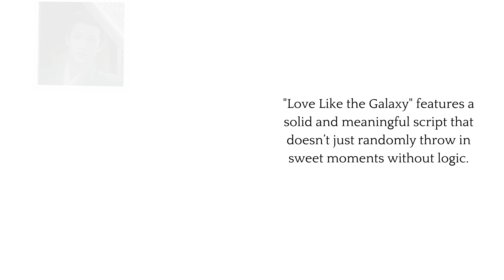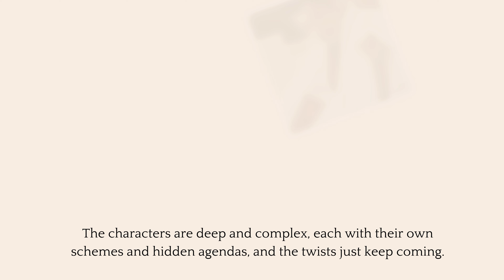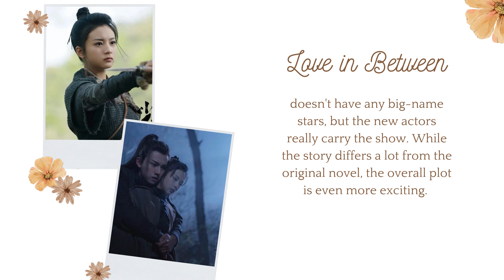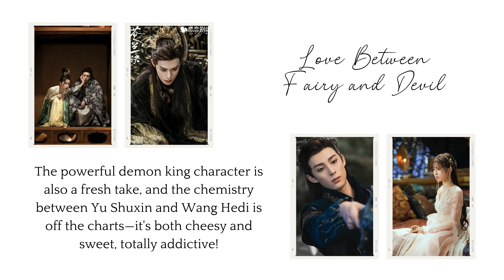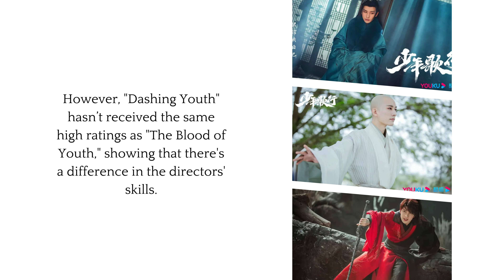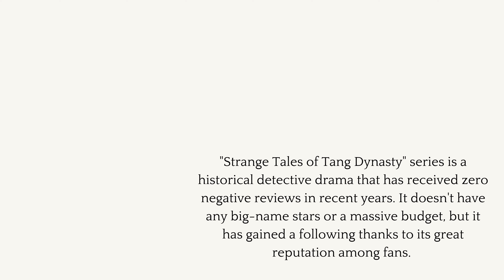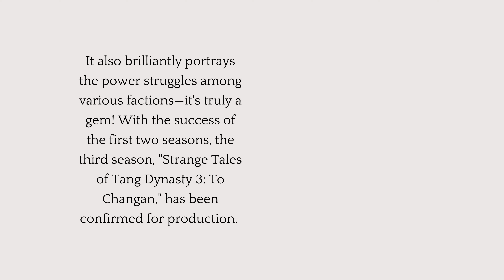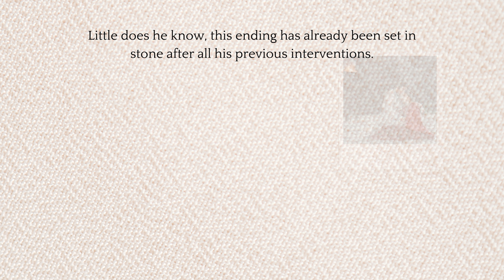Top 10 Chinese HISTORICAL Dramas Have Received Overwhelmingly Positive Reviews!The Blood of Youth #6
Recently, although historical dramas like "The Rise of Ning," "Kill Me Love Me," "Snowy Night Timeless Love," and "Love of Nirvana" have been coming out one after another, the reviews have been mixed. "The Rise of Ning" has been one of the better-received Chinese dramas lately, with an interesting plot, but some viewers think the domestic rivalry storyline is dumbed down and the adaptation strays too far from the original novel, falling short of truly high-rated masterpieces. Over the past five years, there have been a few historical dramas that have received overwhelmingly positive feedback from audiences. Here are 10 top-rated "ceiling" dramas in the genre! "Joy of Life," "Love Like the Galaxy," and "Love Between Fairy and Devil" have both great reputations and popularity, with the last one having zero negative reviews!
00:54 1. "Love and Redemption" has a Douban rating of 7.5.
01:42 2. "Love Like the Galaxy" has a Douban rating of 7.7.
02:43 3. "Joy of Life" has a Douban rating of 7.9 and 7.3.
03:39 4. "Love in Between" has a Douban rating of 7.9.
04:27 5. "Love Between Fairy and Devil" has a Douban rating of 8.2.
05:31 6. "The Blood of Youth" has a Douban rating of 8.3.
06:30 7. "Word of Honor" has a Douban rating of 8.5.
07:23 8. "Mysterious Lotus Casebook" has a Douban rating of 8.5.
08:27 9. "Strange Tales of Tang Dynasty" series has Douban ratings of 8.0 and 8.6.
09:36 10. "An Ancient Love Song" has a Douban rating of 8.6.

Edit Video by Rose
★ 𝗩𝗜𝗗𝗘𝗢 𝗖𝗥𝗘𝗗𝗜𝗧

▶ Image: Google
▶ Voice/Analysis Articles: Own
▶ Script: Own